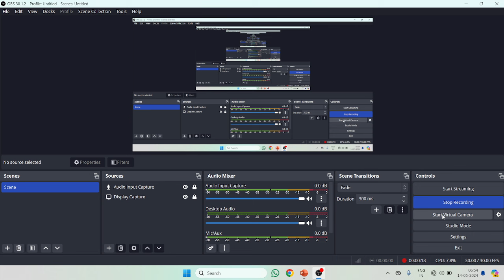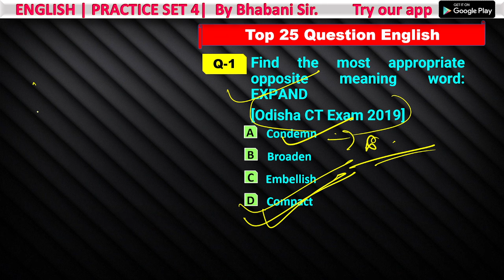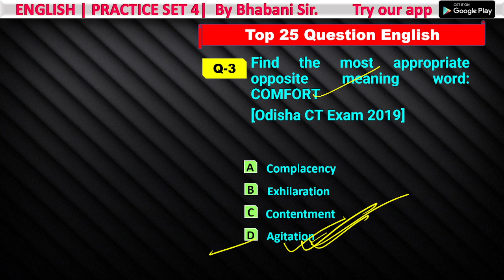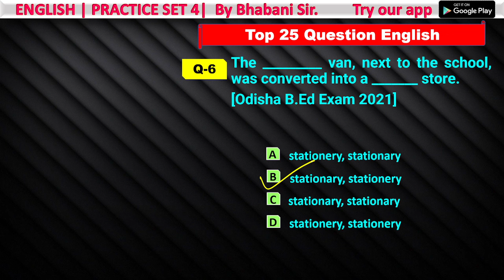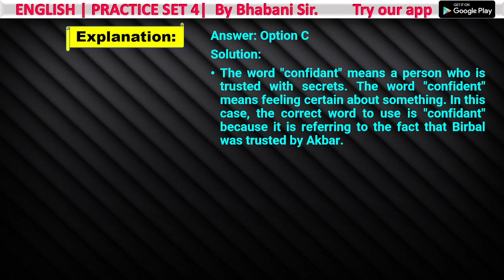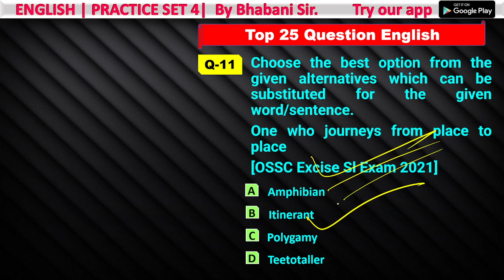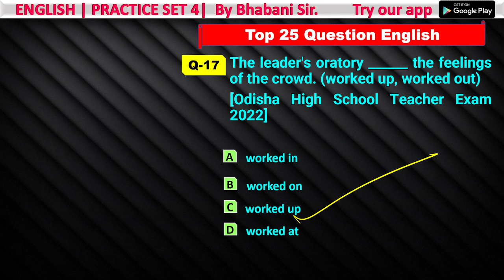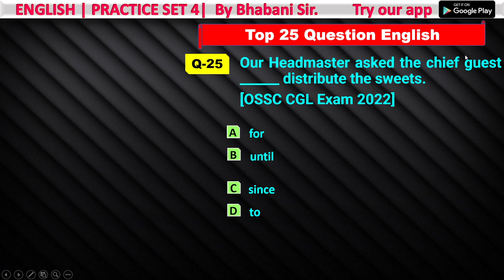English Practice Question | Set-4 | Odisha Govt B.Ed CT Entrance Exam 2024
English Practice Question | Set-4 | Odisha Govt B.Ed CT Entrance Exam 2024 | Bhabani Sir

My Quaries :-